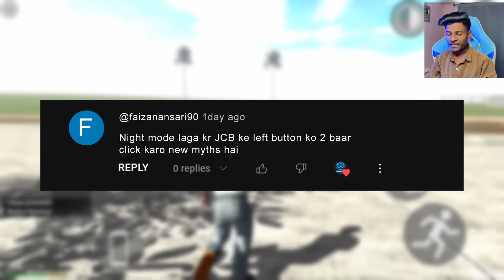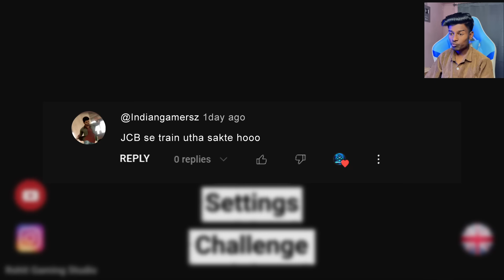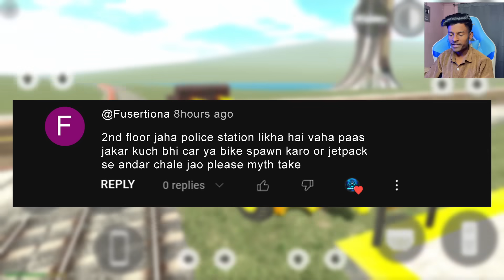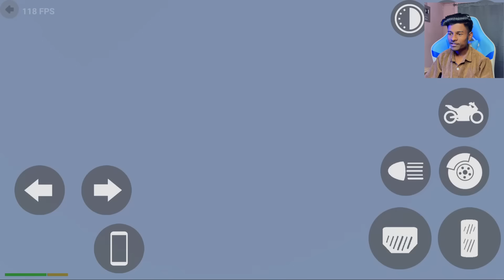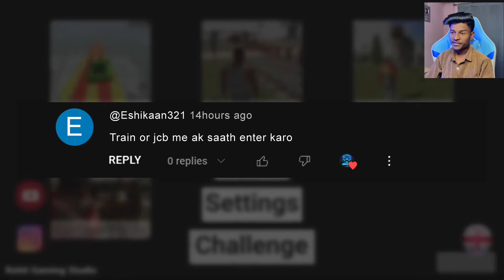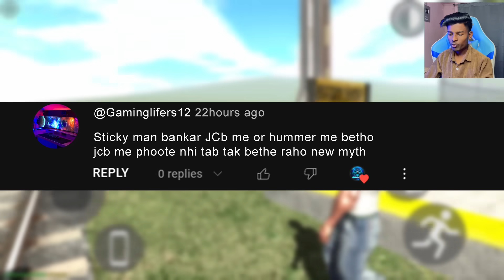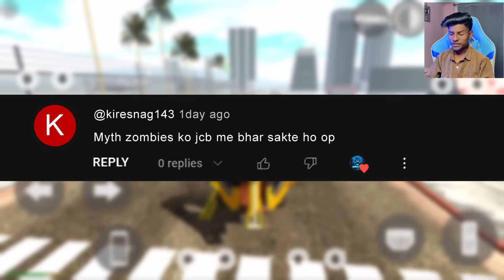YOU DON'T KNOW THIS SCRET MYTHS - INDIAN BIKES DRIVING 3D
UNBELIEVABLE NEW UPDATE MYTHS INDIAN BIKES DRIVING 3D